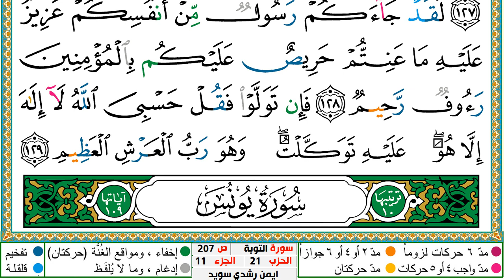سورة التوبة مكتوبة ايمن سويد ـ تحفيظ القرآن الكريم بسهولة ويسر The Noble Quran